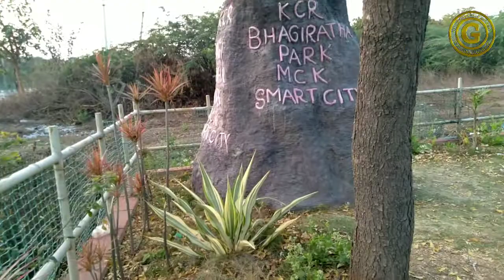K.C.R పార్క్ కరీంనగర్ లో... ll K.C.R park karimnagar lo... ll Drawing Teacher Ramanaiah ll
K.C.R పార్క్ కరీంనగర్ లో... ll K. C.R park karimnagar lo... ll Drawing Teacher Ramanaiah ll K.C.R park karimnagar lo.. K.C.R పార్క్ కరీంనగర్ లో. kcrparkkarimnagarlo. small park in karimnagar. karimnagar lo park